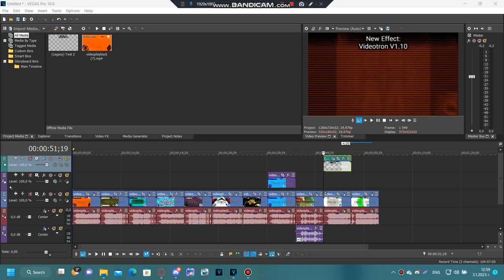How to make Videotron V1.10 {New Effect | Tutorial Only}